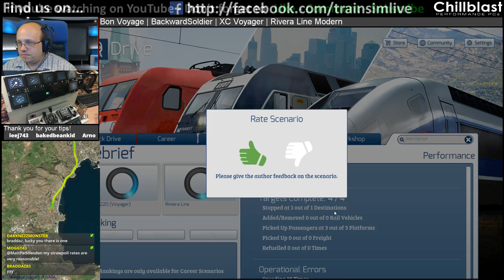MattPlaysTV@1080P - Train Simulator - Riviera Line Modern, Class 220 Voyager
This scenario is Bon Voyage by BackwardSoldier.  A nice run along the Riviera Line using the Class 220 Voyager in Cross Country livery.